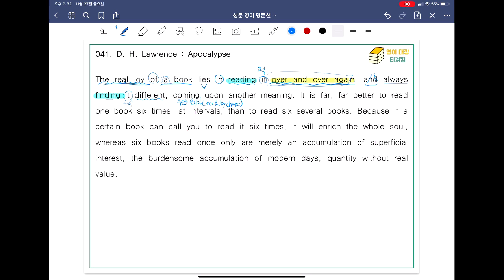[ SUNGMOON PUBLISHING ] - 「VIDEO LESSONS」: 영미 명문선 41, 42